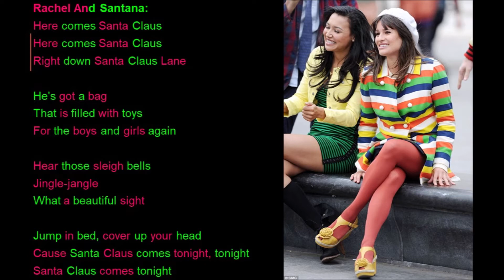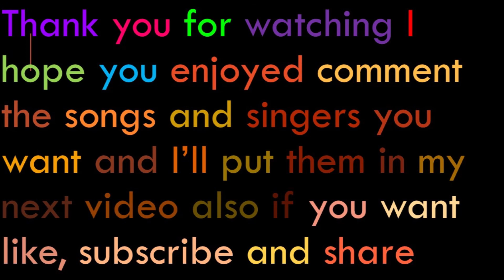Here Comes Santa Claus (Down Santa Claus Lane) Glee Lyrics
Originally By: Gene Autry
Performed By: Kurt Hummel, Rachel Berry & Santana Lopez
Sung In: Season 5 Episode 8 Previously Unaired Christmas